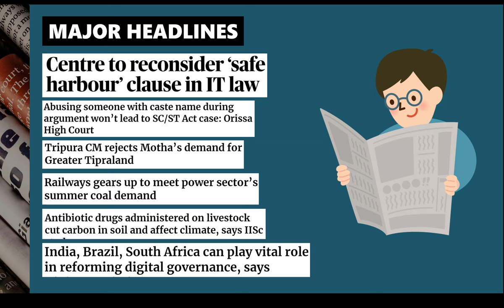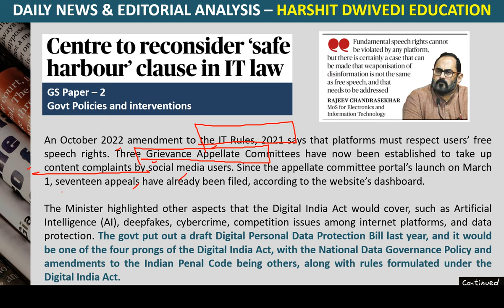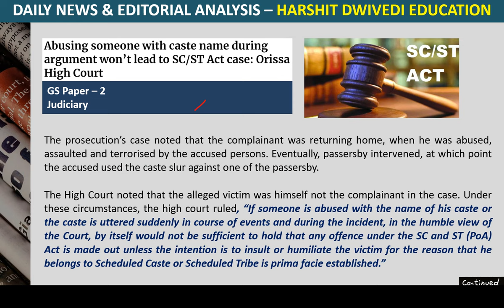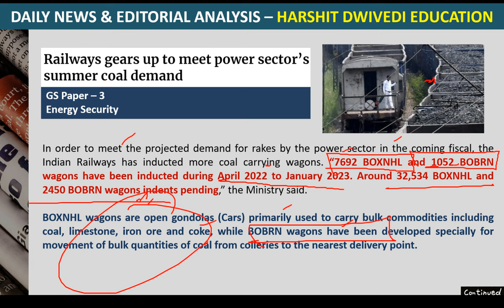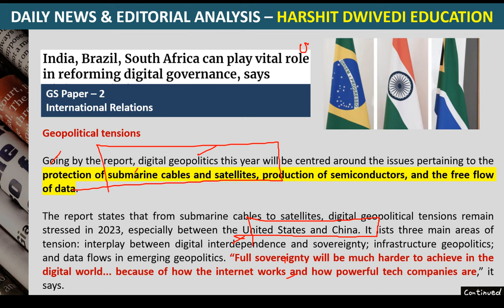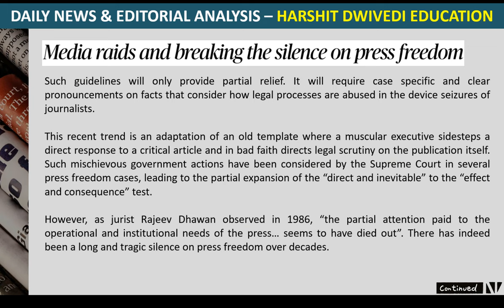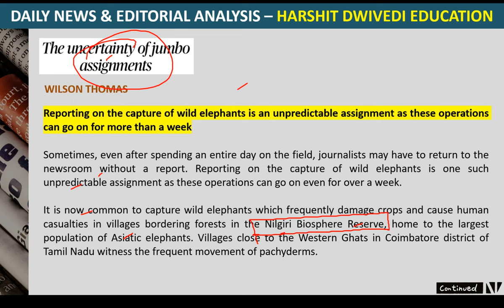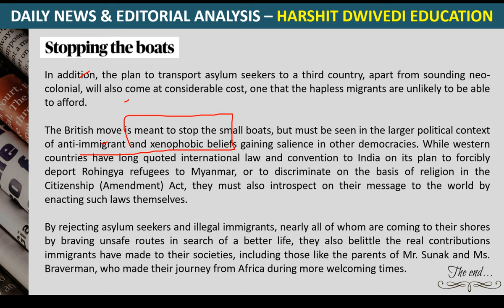10th March 2023 - Editorial Analysis + Daily General Awareness Articles by Harshit Dwivedi